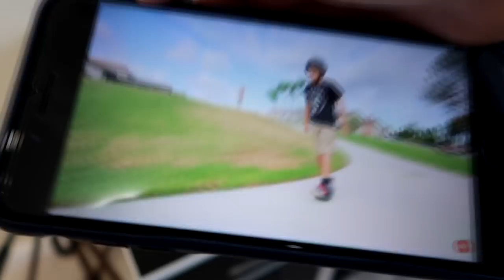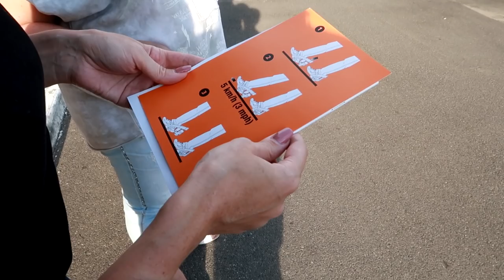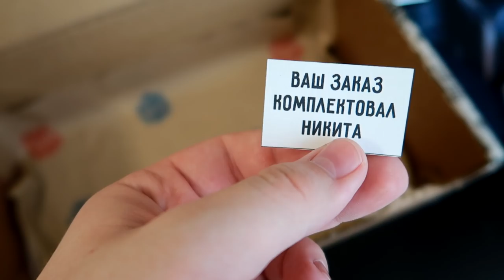ВЛОГ Купили ЭЛЕКТРОРОЛИКИ Razor! НО не умеем на них кататься..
ВЛОГ Тестируем электроролики RAZOR! Одежда от MAMCUPY!